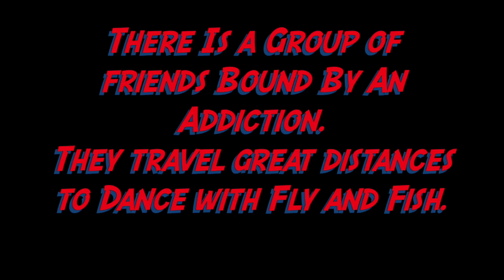Fly Fishing the San Juan and Animas Rivers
Chris and I met up in Northwest New Mexico to chase rainbows and browns.